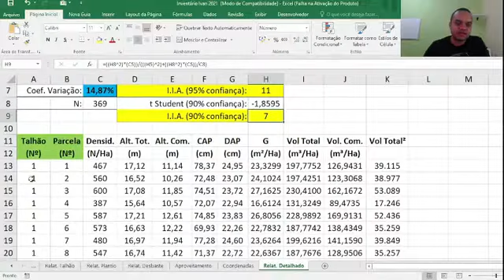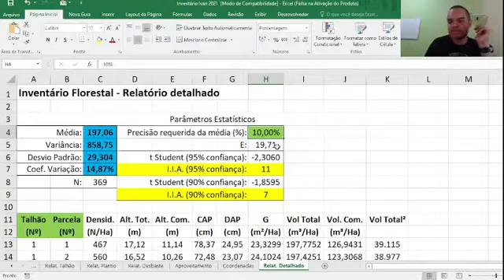O que é Intensidade Ideal de Amostras??